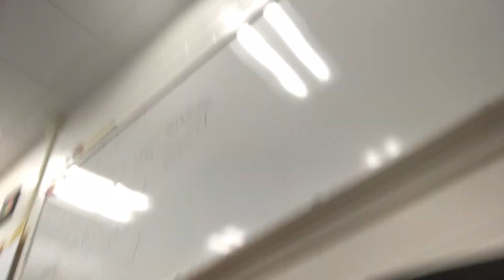5/24/2021 Gamechanger Audio Plasma Coil pedal experiment